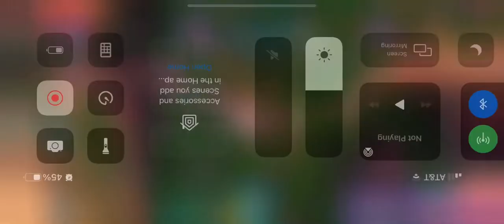Rise of Cultures Alliance Treasure Hunt 27 - Age of the Franks